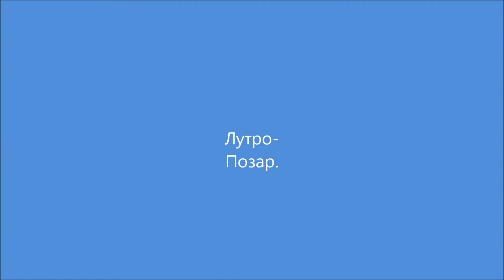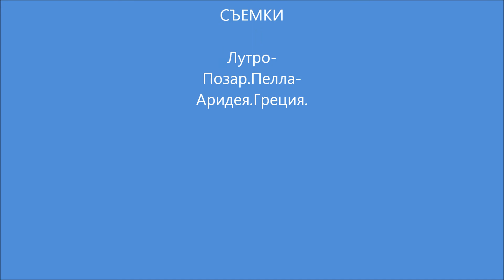Лутро-Позар.Пелла-Аридея.фотоальбом.греция пелла-аридея#лутро-позор#